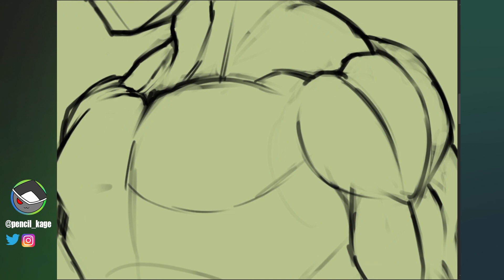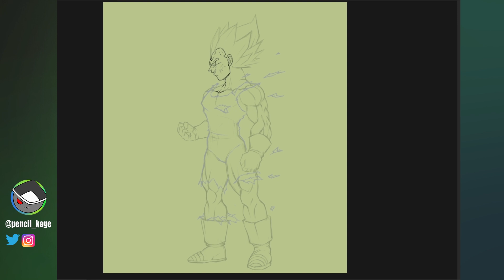Will dblegends ever release a new Ultra/LL Vegeta unit? | Drawing Majin Vegeta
Music: Dragon Ball Z Dokkan Battle: INT Majin Vegeta Active Skill OST